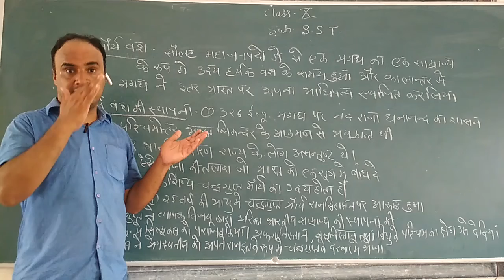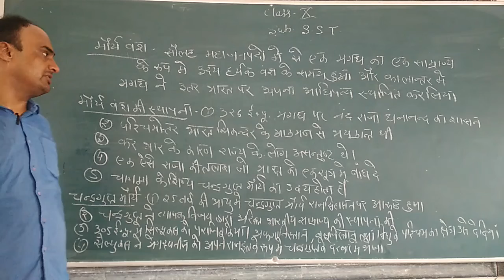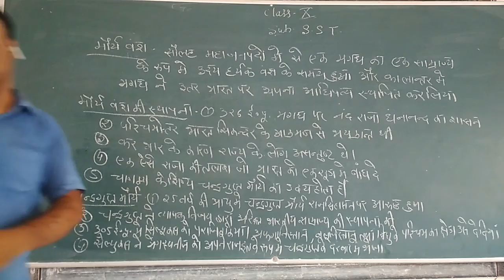CLASS - 10 || 11 / 07/2020 || CH-1 || Golden Era Of Indian History || L-3